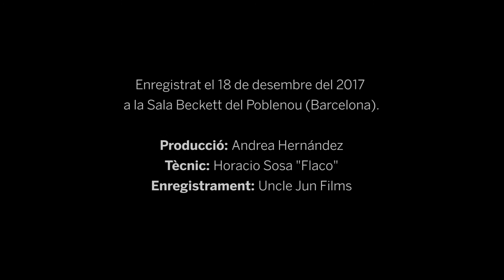Cendres, de Ferran Bach. Lectura dramatitzada a la Sala Beckett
Lectura dramatitzada a la Sala Beckett (Barcelona). Repartiment: Marta Tricuera, Jaume Ulled i Fina Rius.
Agraïments: Marc Rosich, Magda Puyo, Toni Casares, Joan Sellent, Gemma Reguant, Raimon Molins, Víctor Muñoz, Josep-Ramon Bach, Enrique Badosa, Margarida Trias, Jan Matas, Enric Gomà, Eva Herrero, Chap Rodríguez i Pepe Toni Climent.

Sinopsi: Retrocedir en el temps és un mecanisme habitual quan algú t’explica un conflicte. D’entrada acostumem a emetre un judici, acte seguit preguntem què va passar abans, com s’ha arribat a aquella situació.

Després de viure vint anys en un poble, el Jordi decideix tornar a Barcelona. Es presenta al pis de l’Anna amb tot el que té. L’Anna no l’esperava, insisteix que el pis és massa petit i que no el pot acollir. A més, està pintant i s’ha quedat encallada a l’habitació on voldria dormir el Jordi.

A partir d’aquí la història tira enrere. Dos mesos abans, l’Anna i el Jordi es retroben amb motiu de la mort de la Joana. Són al poble a casa d’ell. El Jordi vol vendre la casa i l’Anna li demana que la conservi.

Un any abans d’aquesta trobada, la Joana va a veure el Jordi per última vegada. La Joana li demana que, quan sigui el moment, llanci les seves cendres des del mirador.